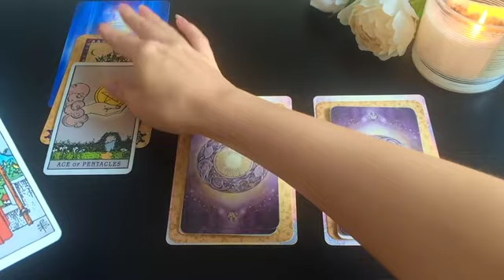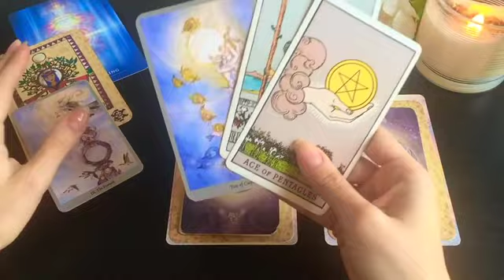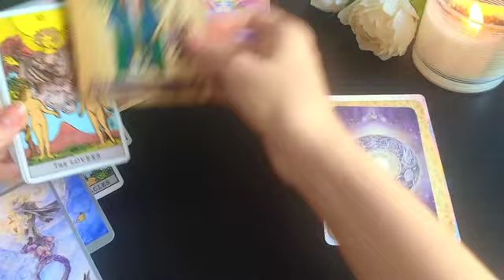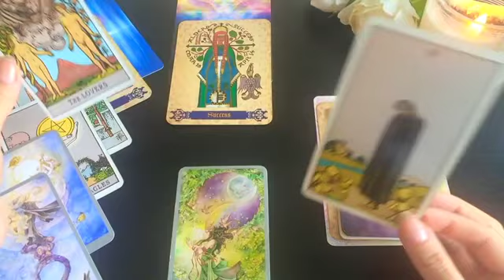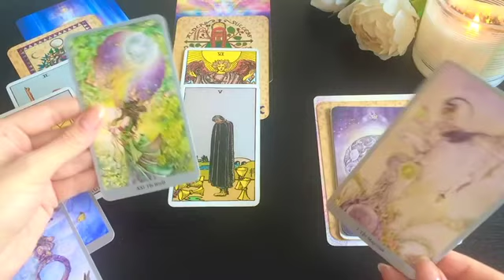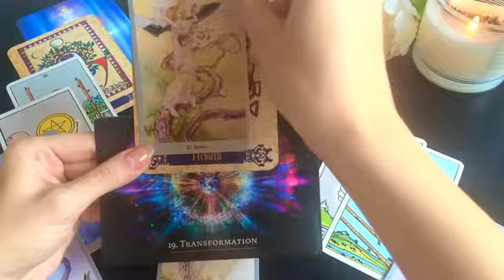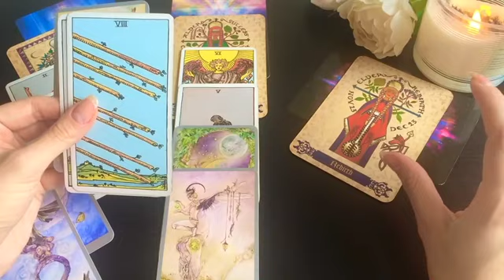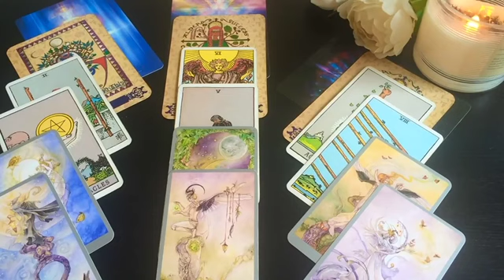LEO ✨💘 WHAT IS UNFOLDING IN YOUR *DESTINY*...💘 ✨ PICK A CARD AUGUST TAROT 2022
✨6 AUGUST 2022 DAILY PICK A CARD TAROT - WHAT IS UNFOLDING IN YOUR DESTINY...AUGUST 2022 TAROT